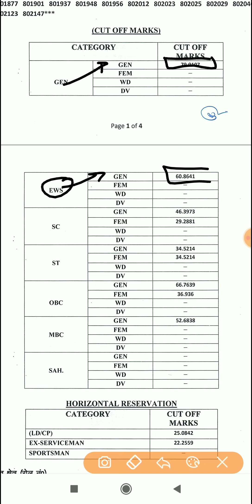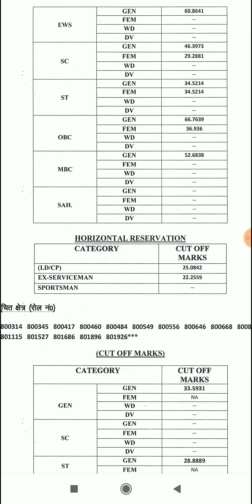कनिष्ठ अनुदेशक (गणित विज्ञान) सीधी भर्ती 2018 परीक्षा परिणाम जारी 3 गुना की कट ऑफ rsmssb Jaipur